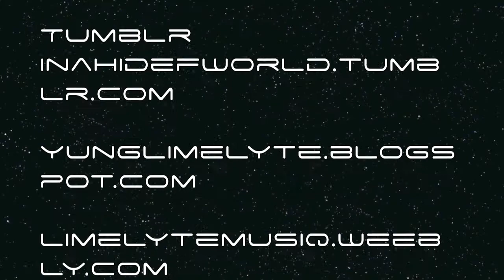SPACE CLUB - My Swag